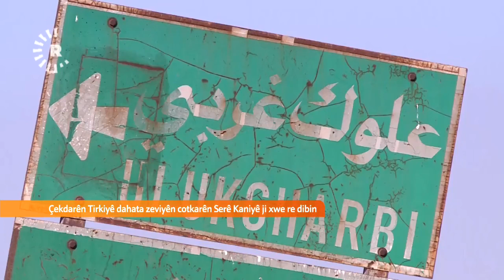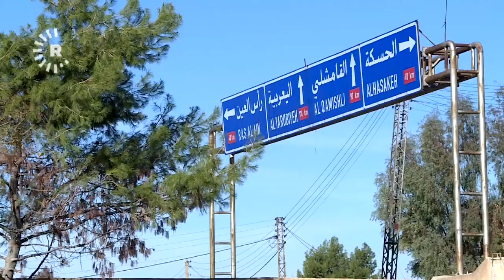المسلّحون والمستوطنون يحتلون مزارع مهجّري سري كانيه- حسين عمر